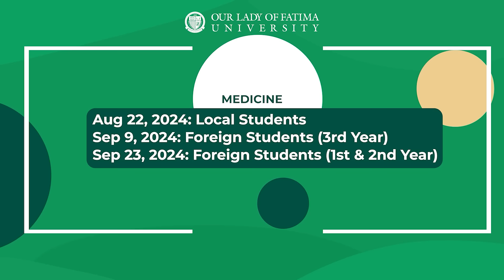OLFU SY 2024-2025 Classes Ongoing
📢 𝗢𝗟𝗙𝗨 𝗰𝗹𝗮𝘀𝘀𝗲𝘀 𝗮𝗿𝗲 𝗢𝗡𝗚𝗢𝗜𝗡𝗚 📢

We're still accepting enrollees for SY 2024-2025!

Join the home of the topnotchers today with only PHP1,500 down payment.

🟢 Apply Now: sis.fatima.edu.ph/apply